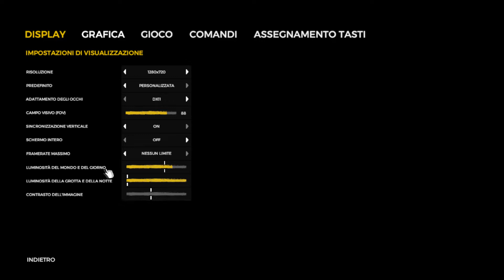The Forest Gameplay ITA stagione 2 #05 BALESTRA VS INDIGENI